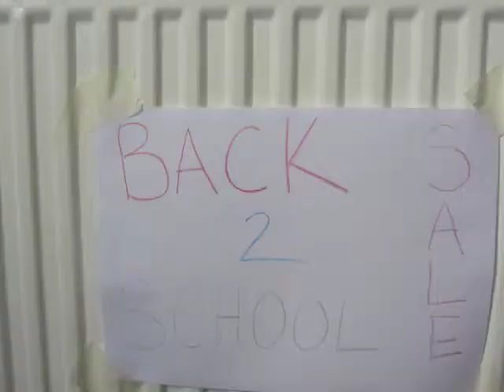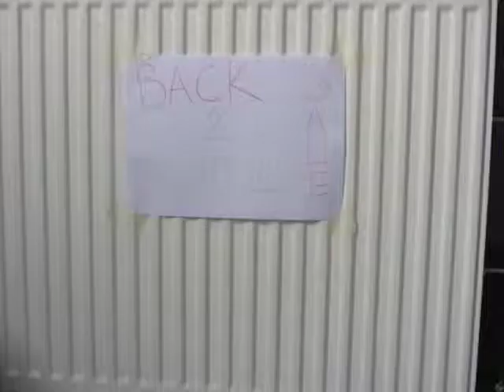Back to School ~AGSM for AGSnapshot's 5,000 Subs Contest!~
HIGHER RESOLUTION AND READ PLEASE!!! :) I hope you like this funny little stop motion, I filmed it all in one day and am very glad with how it came out, I've been working on editing it the past few days but iMovie was being very slow so that's why it wasn't up earlier.Sorry about the weird sounding audio at some points, when I get home I think I will be buying a new microphone. I hope this is enough of a skit!  If I win I would like a purple and light blue bracelet with a heart, a light blue and white bracelet with a heart, and Saige's Parade Outfit. I hope you enjoy this AGSM!

- AGsewer :)

A few funny little Q&A:

Wait, did you only use 2 dolls in this video to play all those parts??? Yes, Ruthie and Gwen.

How did you have them play 2 different parts in one scene? Creative filming and careful editing.

Why did you do this Q&A anyway? I felt like it.